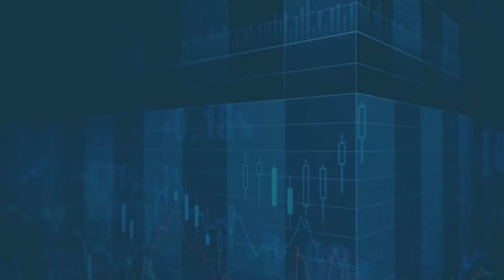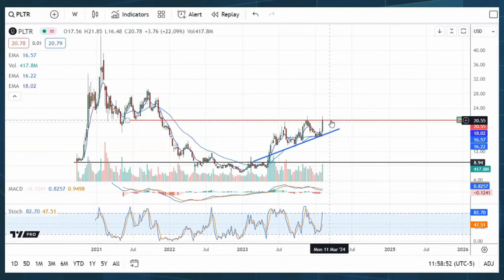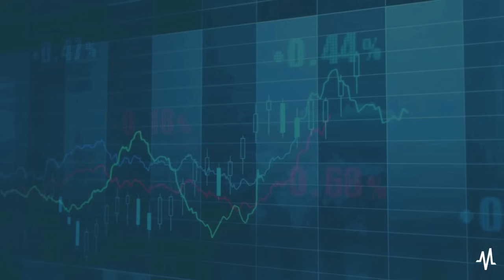Palantir Stock Continues to Silence Skeptics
Palantir Technologies Inc. stock is up 20% in after-hours and pre-market trading after a strong earnings report. The company reported after the closing bell on February 5 and delivered several highlights that we cover in this video.

TEXT 'MarketBeat' to 68285 to get FREE SMS breaking news alerts for the stocks that matter most to you.